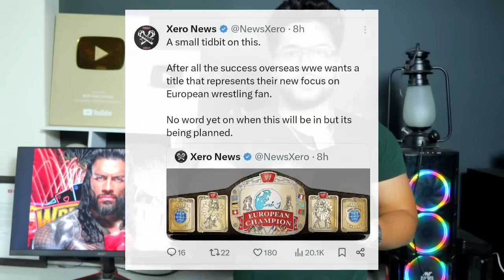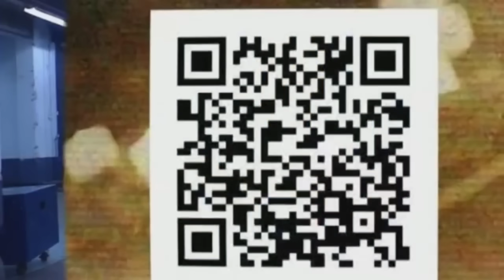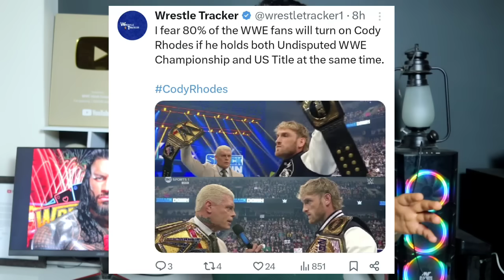WTF..Roman DESTROYS Cody ! Cody wins US.. dean Ambrose quits , WWE King of the Ring 2024, Highlights